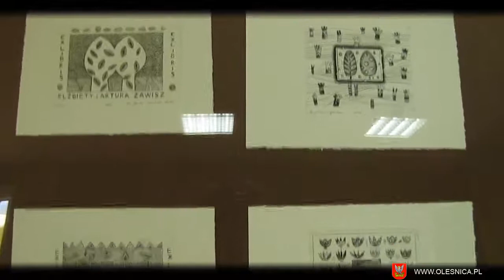Powiatowy Dzień Bibliotekarza